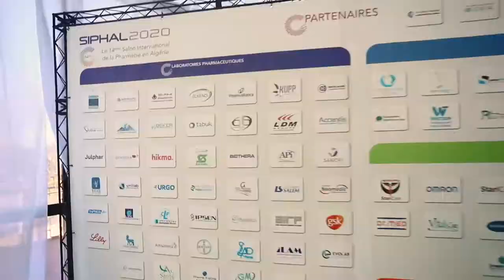Notre Participation à SIPHAL 2020